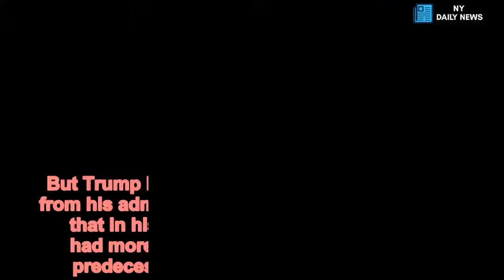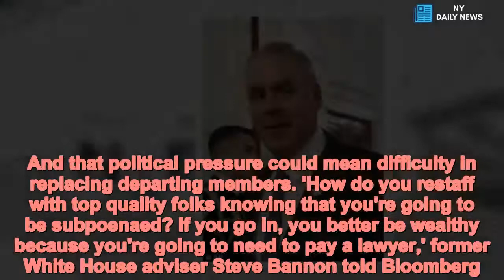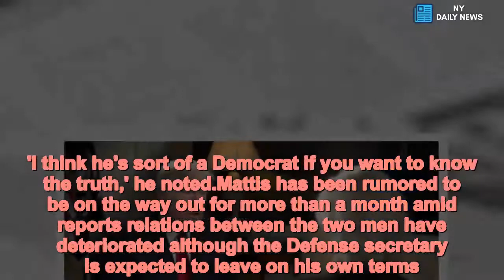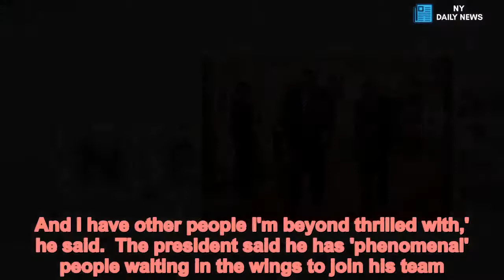Trump cabinet likely to lose a half-dozen members after midterms - Daily News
Trump,cabinet,likely,lose,half,dozen,members,midterms President Donald Trump could face a mass exodus in his Cabinet after next week's midterm election with as many as six members of his team making their departure.  Trump is widely expected to get rid of Attorney General Jeff Sessions, whom he has criticized for months, after polls close on November 6.But others on the departure list are said to be Defense Secretary James Mattis, Interior Secretary Ryan Zinke, Commerce Secretary Wilbur Ross and Homeland Security Secretary Kirstjen Nielsen, a close ally of chief of staff John Kelly,Politico reported.   If the speculated departures come to pass, it would mean the president would be starting the new year - and be heading into his own reelection effort - with a heavy handicap: a loss of experienced staff and a series of potentially bloody Senate confirmation hearings to replace them.One  official argued the new blood in the Cabinet would allow Trump to bring in staff that could benefit him politically.'The president is looking to get better performers — all of these decisions are being made in the context of the reelection campaign,' one Republican close to the White House told Politico. 'Trump wants the strongest possible A-team going into 2020.' There's naturally a bit of turnover after a new president's first two years in office. But Trump has seen an unprecedented exodus from his administration. In March, NPR reported that in his 14 months on the job, Trump's had more Cabinet turnover than 16 of his predecessors had in their first two years.    Share this article   Share   Already gone: Health and Human Services Secretary Tom Price; Homeland Security Secretary John Kelly, who became chief of staff; Secretary of State Rex Tillerson, Veterans Affairs Secretary David Shulkin; and EPA Administrator Scott Pruitt. And U.S. Ambassador to the U.N. Nikki Haley announced earlier this month she would leave her post at the end of the year. The list of departures could also expand should Democrats retake control of the House and launch a series of investigations into the Trump administration, meaning Cabinet members could face a deluge of subpoenas for them and their staffs along with a lower chamber of Congress doing all it can to obstruct the executive branch's agenda.And that political pressure could mean difficulty in replacing departing members. 'How do you restaff with top quality folks knowing that you're going to be subpoenaed? If you go in, you better be wealthy because you're going to need to pay a lawyer,' former White House adviser Steve Bannon told Bloomberg. 'This whole thing is psychological warfare, and it'll affect the ability to attract great people.'  Trump has foreshadowed the possibility of losing members of his team, telling '60 Minutes' earlier this month that 'at some point, everybody leaves.'     He suggested  Mattis could possibly on the chopping block.'General Mattis is a good guy. We get along very well. He may leave. I mean, at some point, everybody leaves